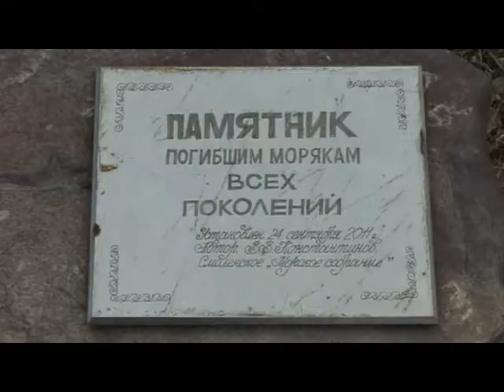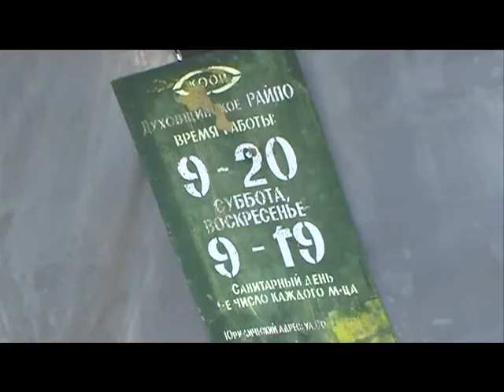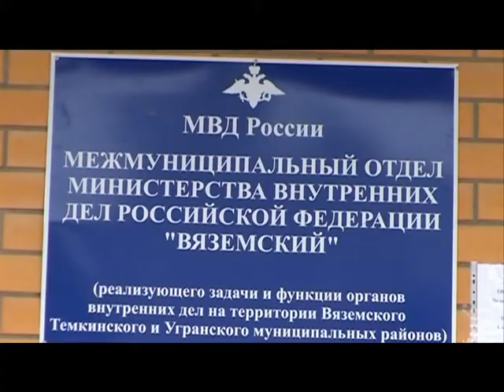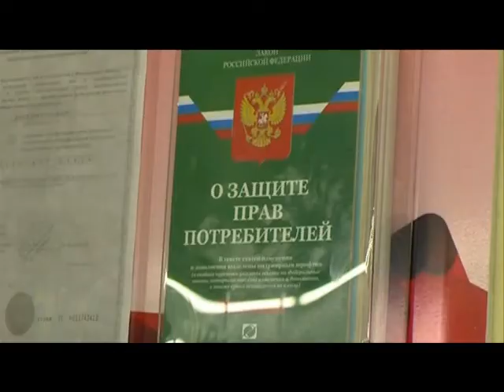Десна-ТВ: День за Днём на 10.04.15 г.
1. День памяти погибших подводников.
2. Итоги операции "Должник".
3. УМВДРоссии по Смоленской области:
- Нелегальный цех по производству угля.
- Килограмм марихуаны.
- Контрафактный товар.